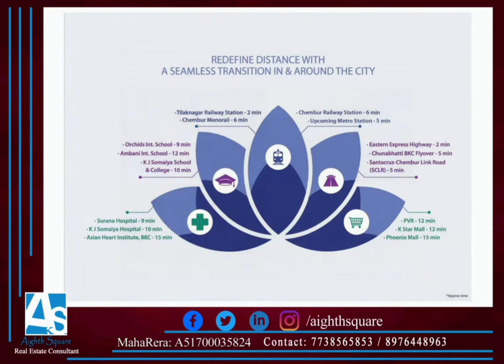Veena Serene at Shell Colony, Chembur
Book your dream home & grab this once in a lifetime opportunity With 20:80 payment scheme .

Veena Serene Exclusive 2BHK (581 Carpet) 1.41Cr (All incl.)

 🚗 Car Park 10Lac Additional for 1 BHK

🚆3mins from Tilaknagar station.
🏡Sample Flat Ready
▪️Construction in full swing

Aighth Square Real Estate Consultant
MahaRera Registered